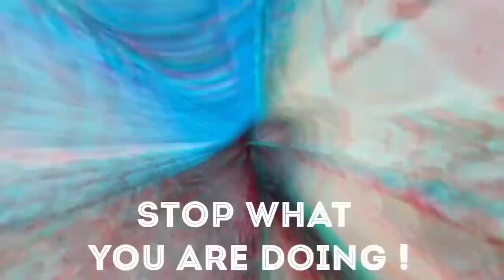Trinicity Mall | Pennywise | Spend the Day | TrinidadYouTuber